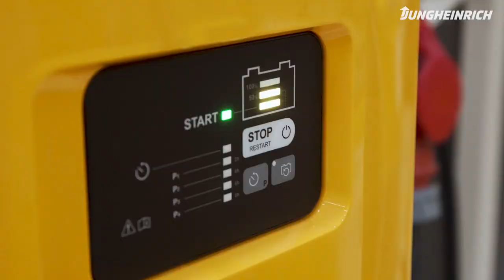Effizient hoch hinaus im Lager von ID Logistics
Mit 100 Vertikal-Kommissionierern vom Typ EKS 412s mit Lithium-Ionen-Technologie setzt ID Logistics in seinem neuen 80.000 m2 Lager in Wierzbice auf moderne Intralogistiklösungen von Jungheinrich.